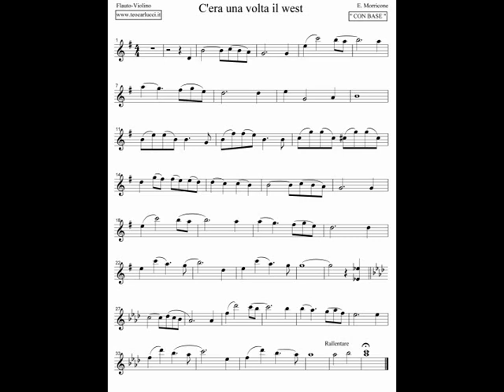C'era una volta il west - Flauto-Violino (T. sol)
Base con spartito del brano "C'era una volta il west"  di
Ennio Morricone per Flauto, Violino in tonalità di Sol